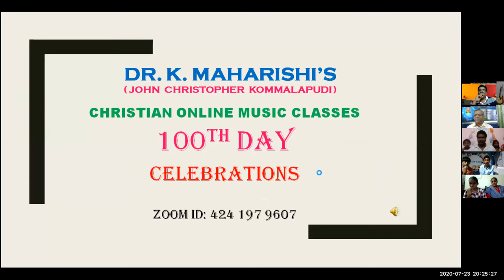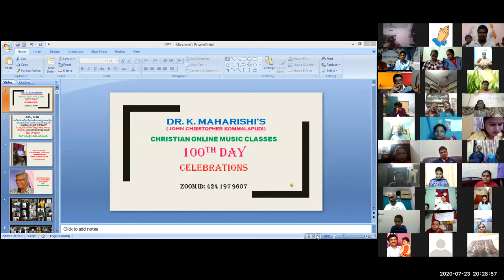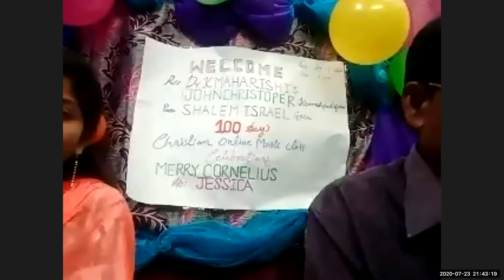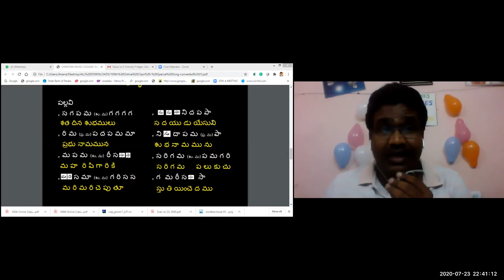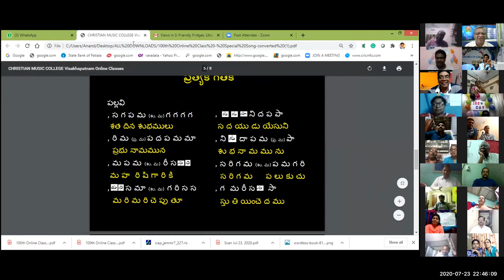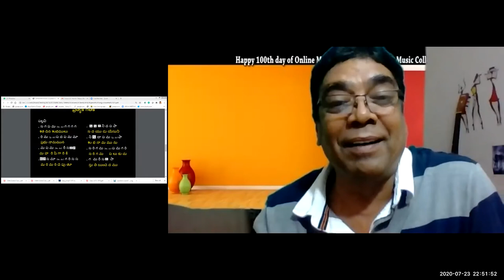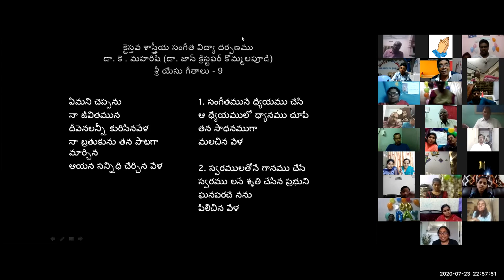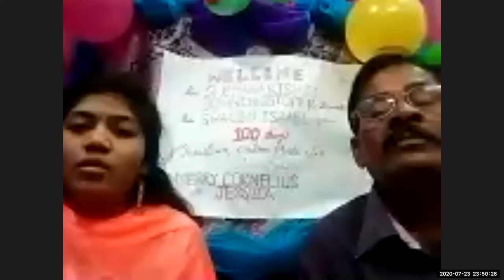23 July 2020 Dr K Maharishi's Christian Melodies Christian Music College Online Music Class #100